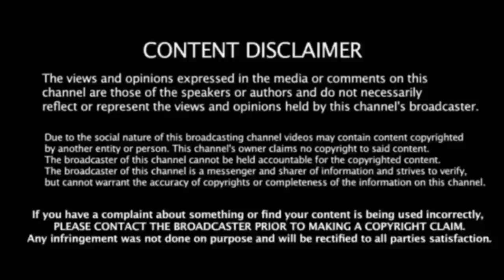திடிரென திமுகவிலிருந்து விலகிய ராஜகண்ணப்பன் கொடூர நடவடிக்கை எடுத்த ஸ்டாலின்